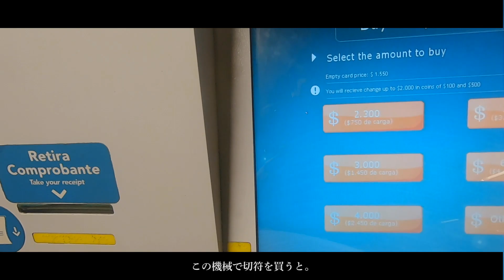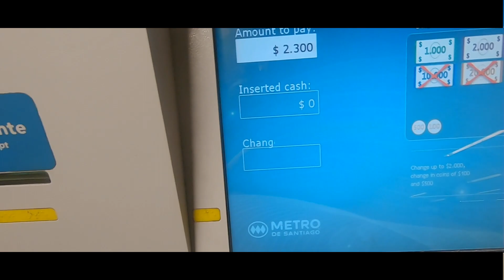【南米一人旅】トロントのワーホリ終えて、とりあえずチリまでぶっ飛んだ。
大学４年生を休学してカナダのトロントにワーホリ。
ワーホリ生活終了後の１ヶ月弱、一人旅の様子。

記念すべき１ヵ国目はチリ。
トロントからサンティアゴに移動して一人旅vlog開始。